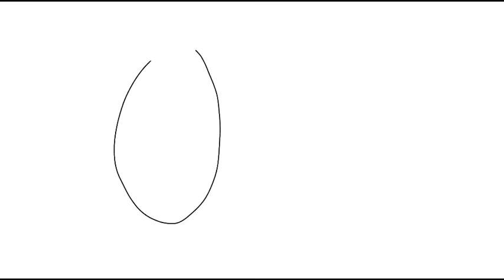Adventures at Disneysea - Sea-themed Uwabaki (2021) - Tutorial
This is my "Adventures at Disneysea - Sea-themed Uwabaki (2021) - Tutorial" original student animated tutorial film directed by me.

This tutorial will teach you how to draw Marina Nanami's Sea-themed Uwabaki.